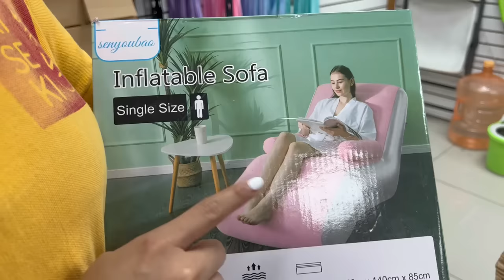IZAZAGA 89😱 Tienda china con productos de ALIEXPRESS en el Centro 😱 "Cocina,Sillones. Hogar.." 😱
🔔DIRECCION🔔 Tienda "Kiseki"
Piso: 5 - Local : I 568 al I 570 al I 548 al I 550